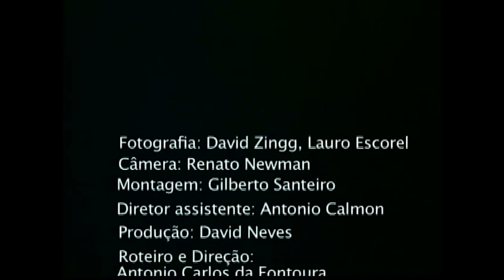Meu nome é Gal [1970]